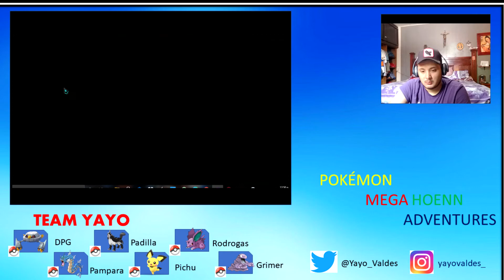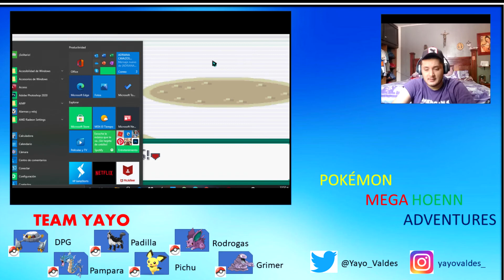Pokémon Hoenn Adventures NUZLOCKE Ep.16 - YA BASTA!!!! POR FAVOR...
También puedes seguirme en mis otras redes socialesssss
recuerda comentar para que un poke lleve tu nombre